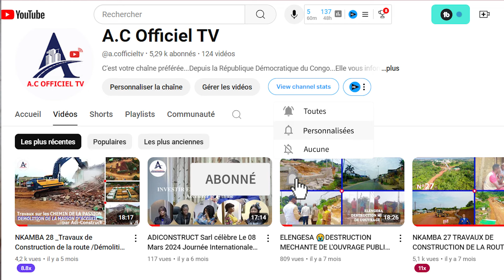J'ai essayé AdiConstruct et j'ai obtenu des résultats ÉTONNANTS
Dans cette vidéo je vous explique sur la découverte de l'Entreprise ADICONSTRUCT SARL qui répond à tout nos soucis en construction _J'ai essayé AdiConstruct et j'ai obtenu des résultats ÉTONNANTS...Bon Visionnage !

_ 👍AIMEZ notre Émission, _ 🔔Cliquez sur la Clochette pour ne plus rater nos réalisations et en fin n'oubliez pas de _PARTAGER cette vidéo pour une large diffusion...

ADI-CONSTRUCT Sarl c'est une Entreprise de droit Congolais.

Pour tout vos travaux contactez-nous...